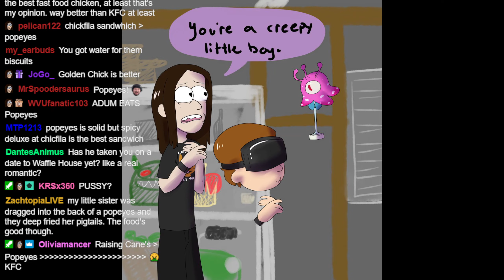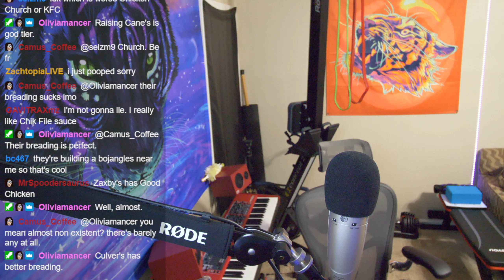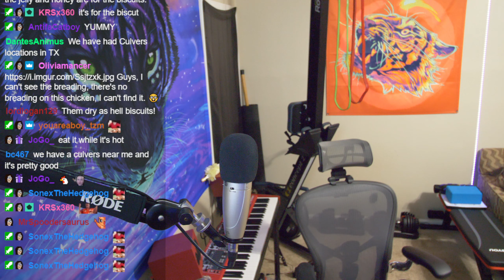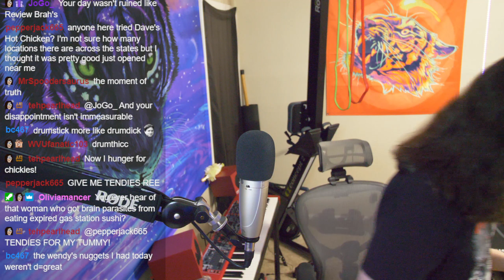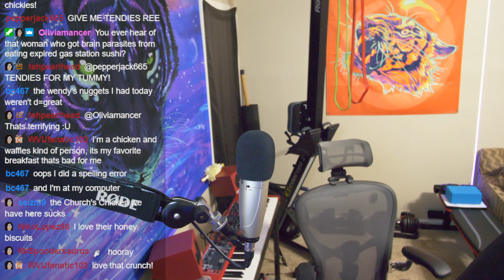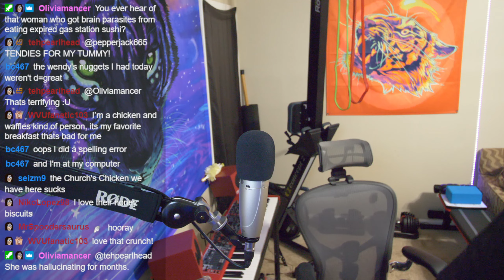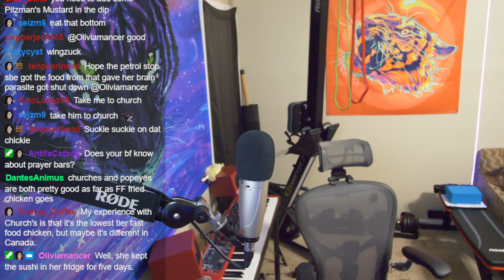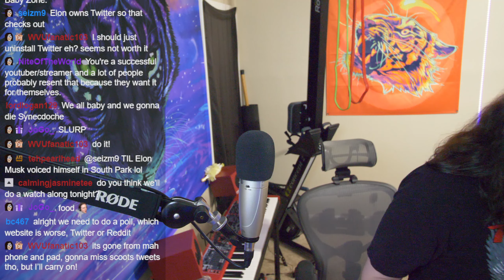YMS eats popeyes and talks about twitter drama ~ mukbang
🍗 ( ᵕ̤ɜ)ᵕ̤ૢᴗᵕ̤ૢ ) 🍵